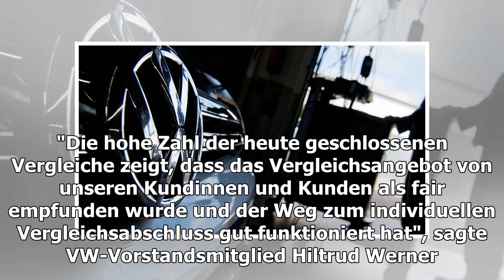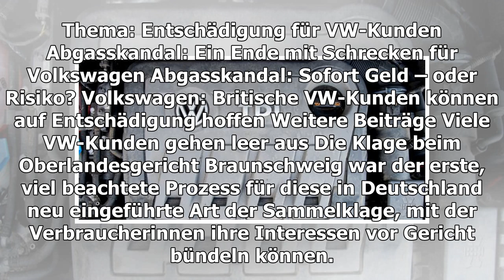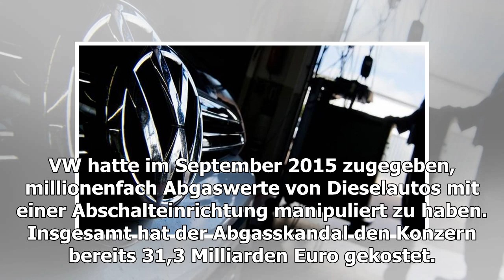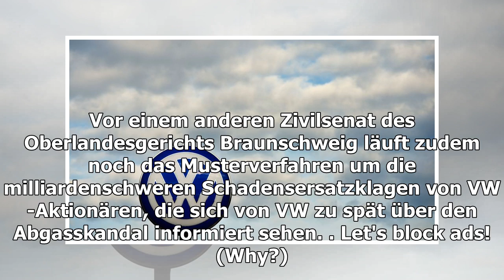Dieselskandal: VW verlängert Frist für Vergleichsangebot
Volkswagen hat sich im Abgasskandal bisher mit rund 200.000 Dieselfahrerinnen und -fahrern in Deutschland auf einen Vergleich geeinigt und nun die Frist für weitere Anträge verlän...